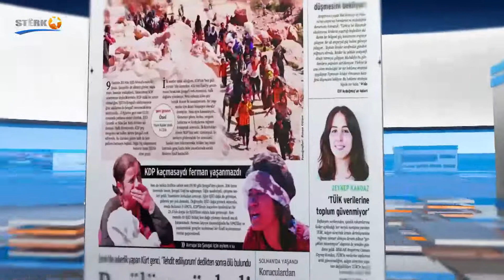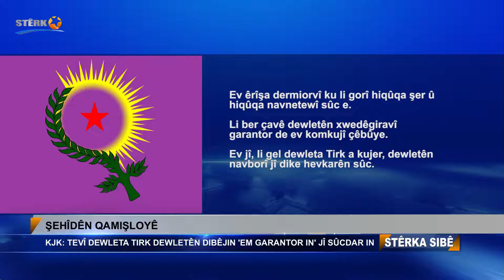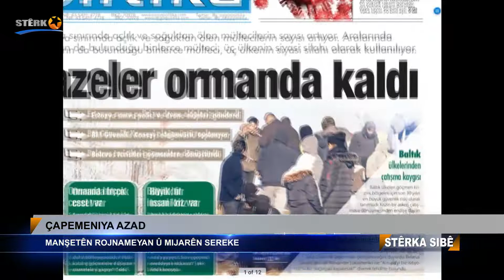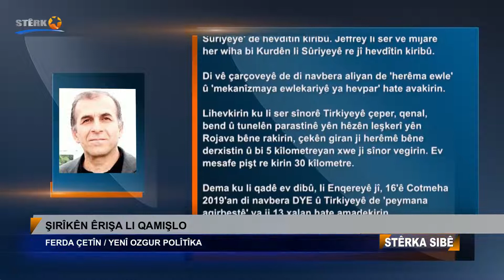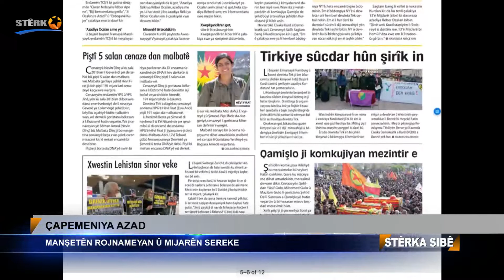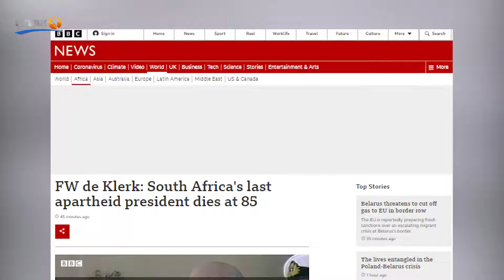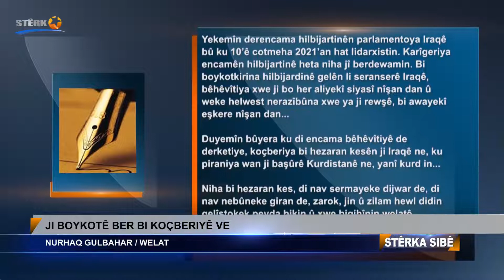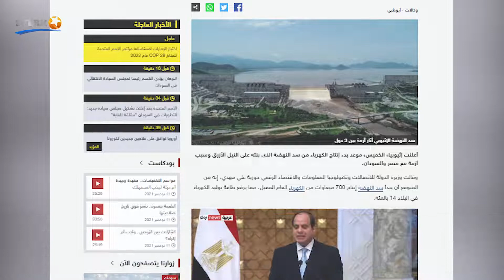05:00 Stêrka Sibê - 12.11.2021